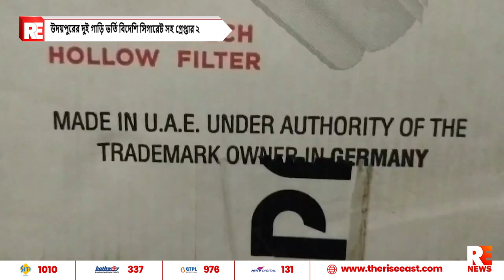উদয়পুরের দুই গাড়ি ভর্তি বিদেশি সিগারেট সহ গ্রেপ্তার ২